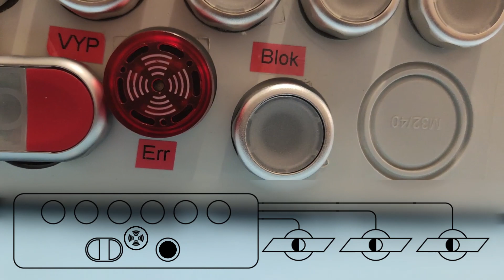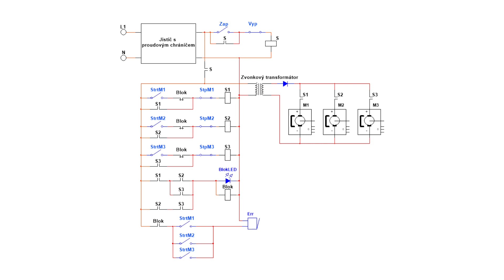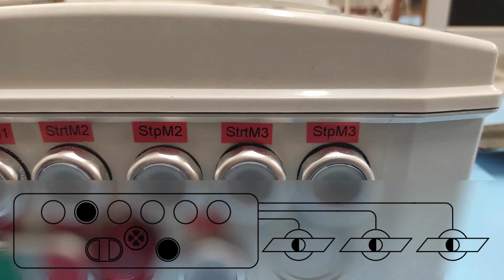SOUTĚŽNÍ PROJEKT | SPŠE JEČNÁ 30, PRAHA | NOARK PLNÍ SNY ŠKOLÁM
Soutěžní projekt od studentů SPŠE Ječná 30, Praha 2

PROJEKT NOARK ELECTRIC PLNÍ SNY ŠKOLÁM:
Jako dynamická firma působící v elektrotechnickém odvětví vnímáme odborné vzdělání jako základ budoucnosti našeho oboru, a proto nám není jeho stav a směřování lhostejný. Aktivně spolupracujeme s odbornými středními školami a v rámci tohoto projektu je chceme nejen finančně a materiálně podpořit, ale především zvýšit zájem mladé generace o studium elektrotechniky a podporovat studenty a školy v jejich studijním a vzdělávacím úsilí. Partnerem tohoto projektu je HC Sparta Praha.

Co můžou zúčastněné školy vyhrát?

1. místo: Nákup dárků v celkové hodnotě 100 000,- dle přání výherní třídy
2. místo: Nákup dárků v celkové hodnotě 50 000,- dle přání výherní třídy
3. místo: Nákup dárků v celkové hodnotě 25 000,- dle přání výherní třídy